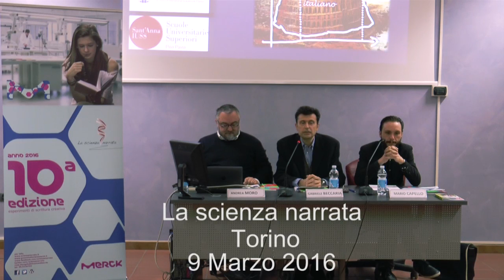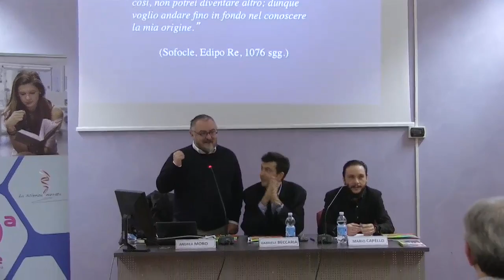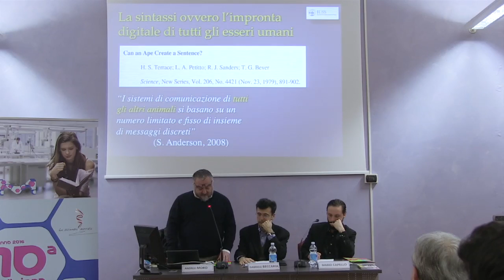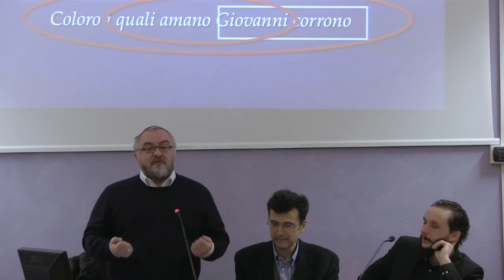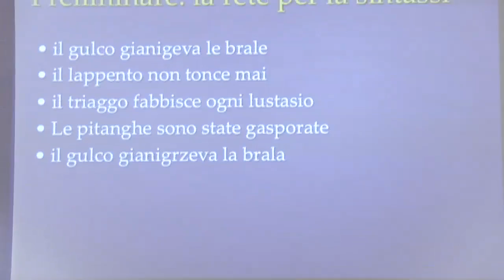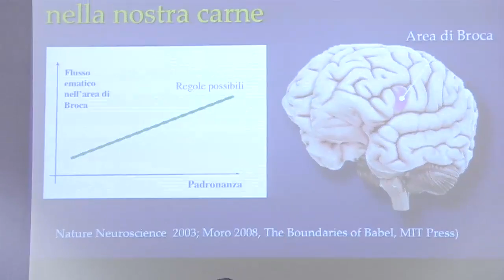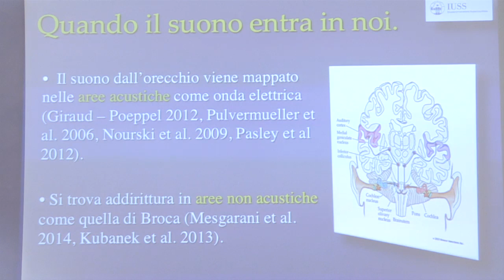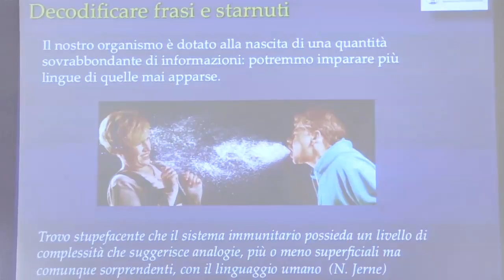La scienza narrata - Torino 9 marzo 2016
Andrea Moro, Lezione "Il suono dei pensieri nella testa"
Biblioteche Civiche di Torino